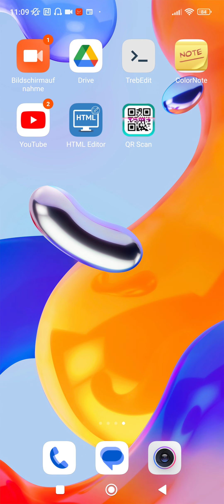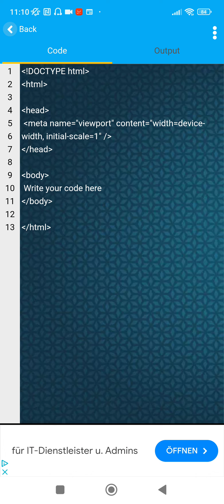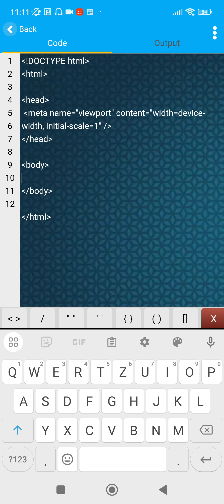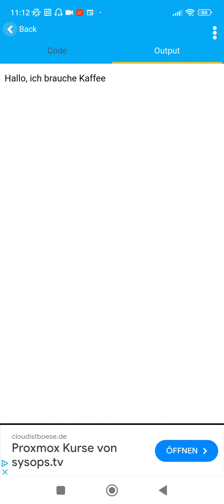Wie funktioniert ein HTML Editor mit Output auf dem Handy? 4 Minuten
Schulhof-Programmierung.de
In diesem Video erkläre ich dir, wie ein HTML-Editor mit Output funktioniert auf dem Handy.